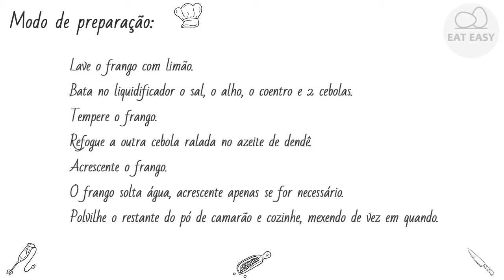XINXIM DE FRANGO Avalie!